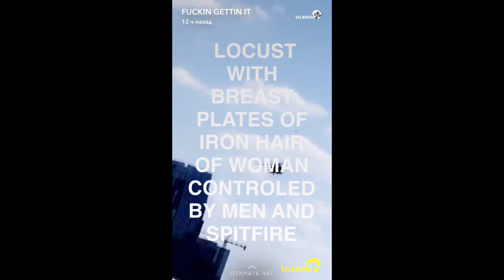Yelawolf Snapchat Video 38 (08-10.09.2016)